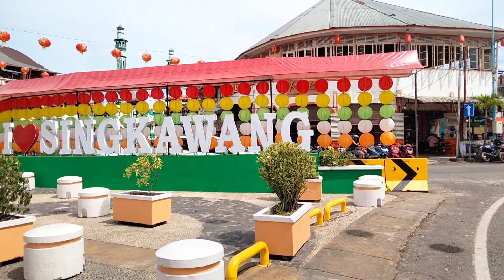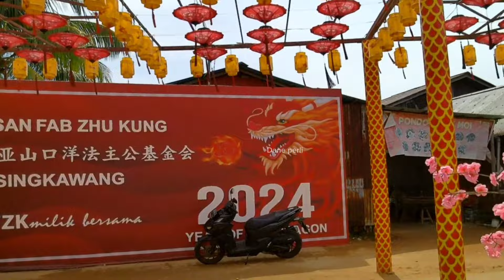keliling kota Singkawang menjelang IMLEK 2024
seperti ini lah suasana kota Singkawang Kalimantan barat menjelang tahun baru Imlek.
sekitar 3500 lampu lampion di pasang di seluruh kota.ribuan lampu lampion siap terangi kota Singkawang.